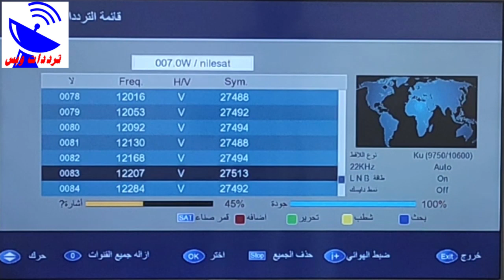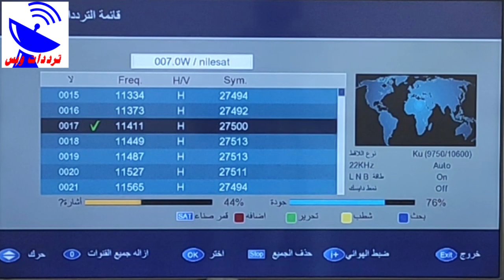تردد قناة مصر ام الدنيا علي القمر النايل سات 2020 | التردد الجديد في صندوق الوصف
التردد الجديد لقناة مصر ام الدنيا